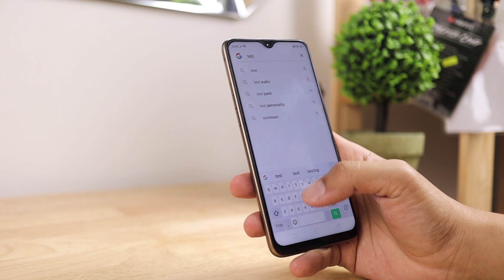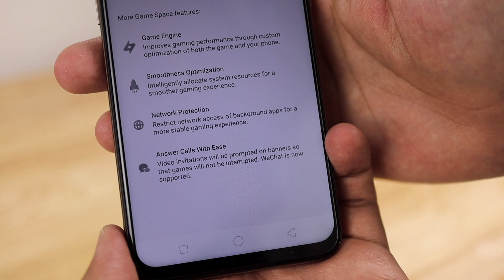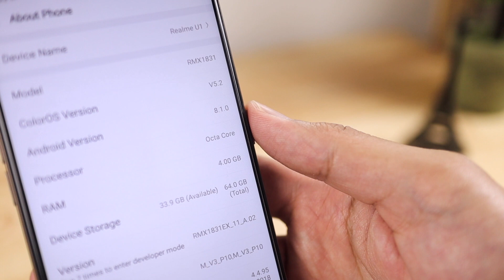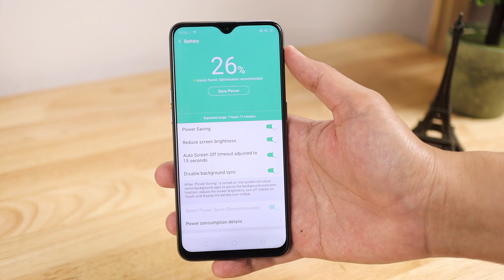Rp. 2.899! | Review Realme U1 | Indonesia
Ini dia nih Review Gadget yang baru keluar hari ini! Realme U1 versi Indonesia. diharga Rp. 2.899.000 Gimana? worth the Price?

Lensa Tajem tapi masuk BUDGET!